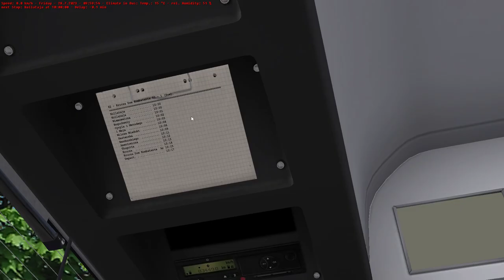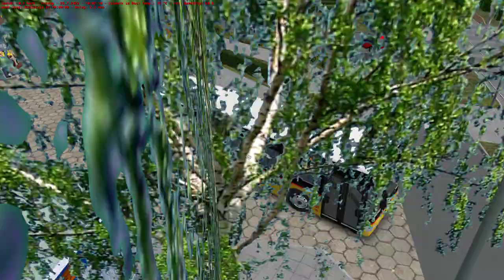Omsi 2 Project Szczecin - Route 82 Merceedes Benz Citaro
Today we are driving a rather long Citaro on the service 82 in Project Szczecin part of the Project Szczecin series